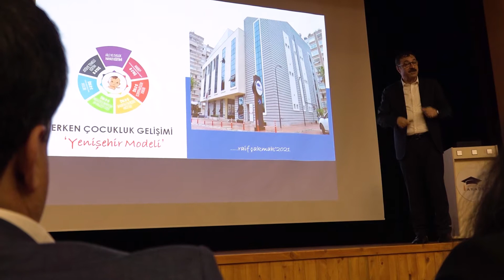CHP’Lİ MİLLETVEKİLLERİ YENİŞEHİR BELEDİYESİ AKADEMİYE ZİYARET ETTİ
CHP Ankara Milletvekili Yıldırım Kaya, Hatay Milletvekili Serkan Topal, Muğla Milletvekili Suat Özcan ve CHP Hatay İl Başkanı Hasan Ramiz Parlar, Türkiye’de ilk kez Mersin Yenişehir Belediyesi tarafından hayata geçirilen Erken Çocukluk Eğitimi Projesi’nin uygulandığı Yenişehir Belediyesi Akademiyi ziyaret etti. Yenişehir Belediye Başkanı Abdullah Özyiğit, projeleri ve Akademide verilen eğitimler hakkında CHP’li heyeti bilgilendirdi.